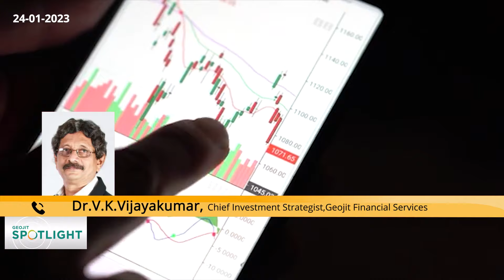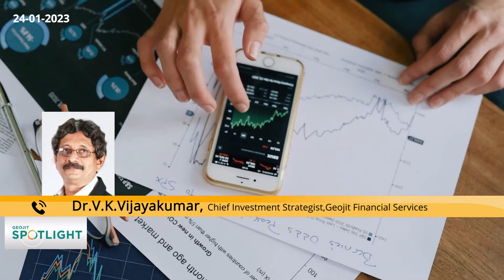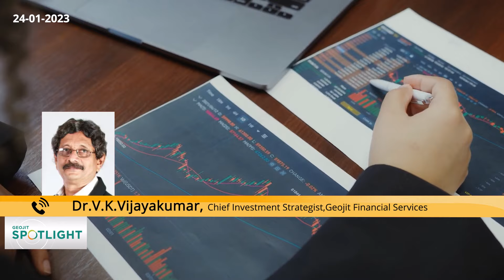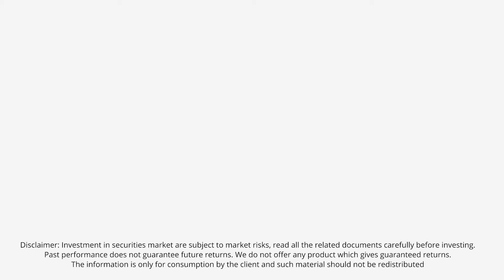അമേരിക്കയില്‍ സംഭവിക്കുന്നതെന്ത്? | Market Outlook | Dr.V.K Vijayakumar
പാദഫലങ്ങള്‍ വിലയിരുത്തുന്നതോടൊപ്പം ഏതെല്ലാം സെക്ടറുകളായിരിക്കും മികച്ച പ്രകടനം കാഴ്ചവയ്ക്കുകയെന്ന് നിരീക്ഷിക്കുകയാണ് ജിയോജിത് ചീഫ് ഇന്‍വെസ്റ്റ്മെന്‍റ് സ്ട്രാറ്റജിസ്റ്റ് ഡോ.വി.കെ.വിജയകുമാര്‍